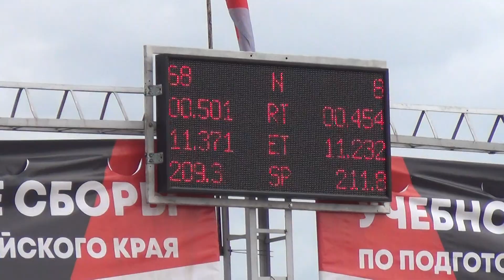Финальный заезд двух Тойот Целики и Чайзера на 402 метра в Барнауле август 2020